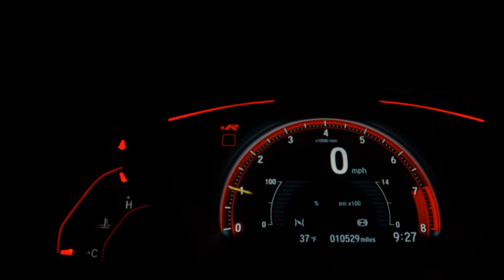CHEVROLET PRISMA - 2007 - São Paulo/SP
- Veículos com LAUDO CAUTELAR APROVADO.
- Estudamos troca com troco.
- Parcelamos a entrada em até 12 vezes no cartão de crédito
- Trabalhamos com as maiores financeiras do Mercado, financiamentos COM ou SEM entrada, (mediante analise e aprovação da mesa de crédito).
- Consulte nosso estoque, encontrará várias opções para sua melhor compra.

Dados do Veículo
Veículo: CHEVROLET / PRISMA 1.4 MPFI JOY 8V
Ano: 2006/2007
Combustível: FLEX
Portas: 4 PORTAS
Câmbio: Manual
Cor: PRATA
KM: 150.000

✅ Desembaçador Traseiro
✅ Vidros Elétricos
✅ Trio Elétrico